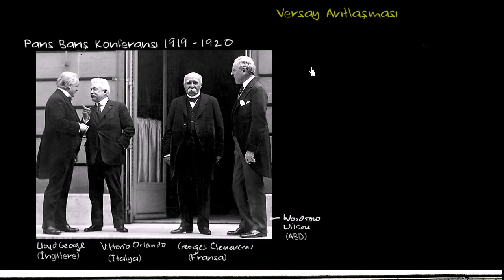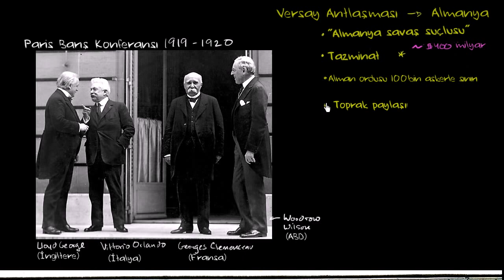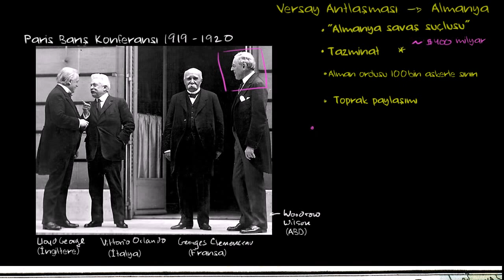Paris Barış Konferansı ve Versay Barış Antlaşması (Dünya Tarihi / Yakın Tarih (20. Yüzyıl))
Paris Barış Konferansı ve Versailles Barış Antlaşması

50 dilde 120 milyon öğrencinin faydalandığı, dünyanın en büyük ücretsiz öğrenme platformu Khan Academy’de, matematikten sanat tarihine, ekonomiden fen bilimlerine, basit toplamadan diferansiyel denklemlere, ilkokul seviyesinden üniversite seviyesine her yaş için binlerce ders videosu, konu anlatımı, soru çözümü, interaktif alıştırma ve daha fazlasına tamamen ücretsiz ve reklamsız olarak ulaşabilirsiniz.